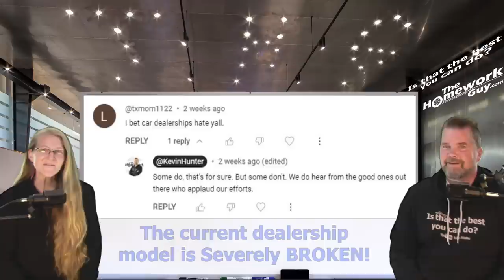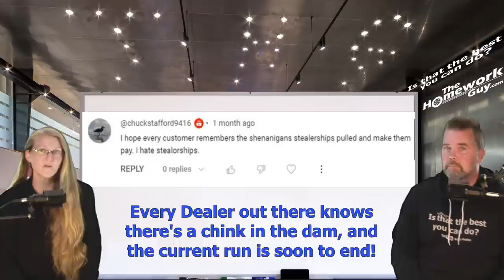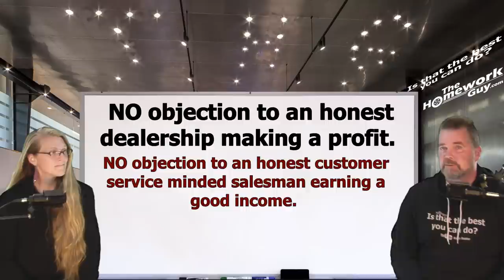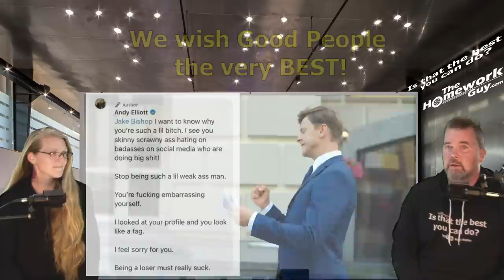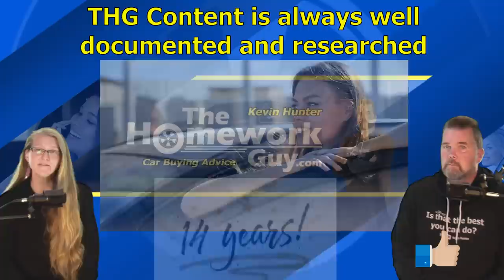WHY IS THERE SO MUCH HATE (TO & FROM) CAR DEALERSHIPS?: The Homework Guy, Kevin Hunter, Elizabeth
Why do so many people hate Dealers, and why do some Dealers Hate us?
Why all the hatred out there? NEWS FLASH: We don't HATE Dealers!

A CAR DEALER WANTS TO:
1. SELL every car for the Highest Possible Price.
3. LOAD every Car Deal full of Fees and Finance Products.
4. OFFER Lowball numbers on every Trade Vehicle.

THE HOMEWORK GUY TEAM (THG) HELPS CAR BUYERS TO:
1. BUY a Car from Dealers or Private Party Sellers at the Lowest Price.
2. PAY Cash or Finance with their own Bank or Credit Union.
3. DECLINE Dealer Fees and Finance Products.
4. TRADE / SELL their current vehicle for the Best Value.

1. What you need to know before buying a car.
2. Information you need when buying a car at a dealership.
3. Benefits of Buying a Car from a Dealership or Private Party.
4. Questions to ask at a Dealership
5. Car buying tips and tricks from the experts
6. How to Buy and Pay for a Car with Cash
7. Using Carmax, Edmunds, TrueCar, Autolist, or Kelley Blue Book for Car Pricing Info.
8. Buying a Car out of state.
9. Taking Control of the entire Car Buying Process.
10. What to do if Scammed.
11. Illegal things Car Dealers can do.
12. Understanding Dealer Financing Tricks
13. How to Avoid Dealer Scams.
14. Reactions to Sales Training conducted by Car Trainers.